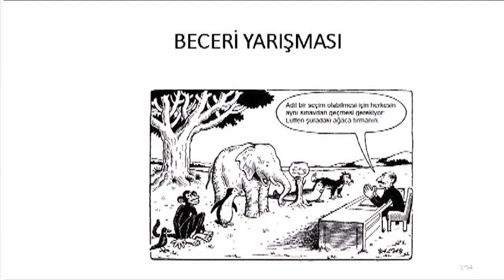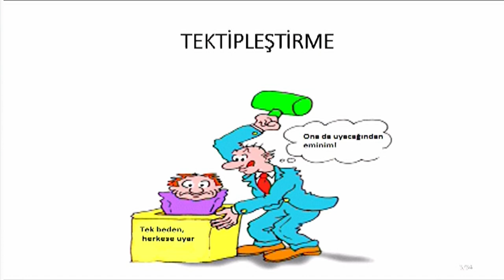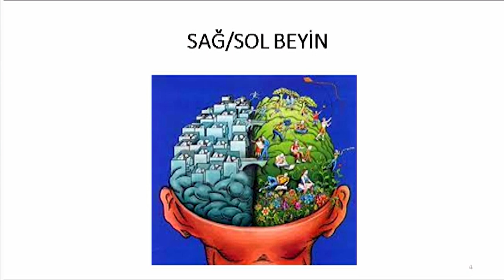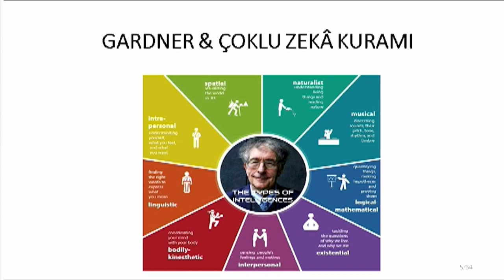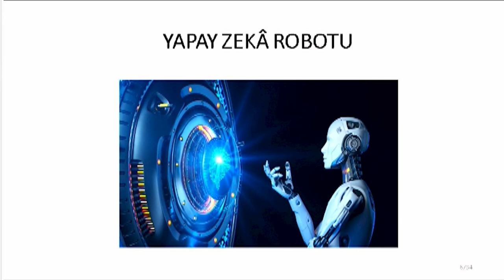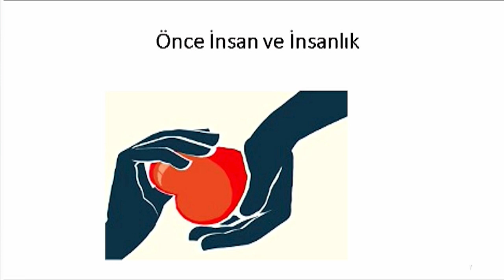Zeka Çıkmazı | MUSTAFA ZÜLKÜF ALTAN | TEDxKirmiziCizgiHighSchool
Mustafa Zülküf Altan TEDxKirmiziCizgiKoleji'nde! He graduated from Selcuk University, Department of English Language and Education. She completed her master's degree at Bilkent University, her doctorate at Çukurova University, and her postdoctoral studies at Ohio State University in the field of English Language and Education, and became a professor in 2012. He is still working as a lecturer at Erciyes University, Faculty of Education, Department of English Language and Education. Many conference papers at home and abroad, more than a hundred articles published, Towards Professional Teaching (2009), Turkey's Education Impasse Entrepreneurial Teaching, Education Fever (2019), (2021), Educational Terror (2022), Biology and Technology Terror (2023). ) and Social Genetic Terror (2023). This talk was given at a TEDx event using the TED conference format but independently organized by a local community.